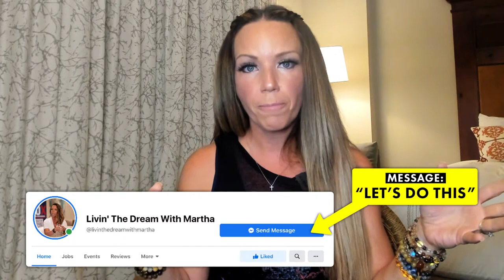3 Ways To KNOW You’re Living Your Purpose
Today we're talking about 3 ways to know that you are living your purpose.

► Get in HBR: My Signature Program, The Home-Based Revolution is ROCKING people's worlds right now. Shoot my FB Biz page, “Livin the Dream with Martha” a message that says "case study" and I can see if I can help you out.

My name is Martha Krejci. My team and I are spending the next 5 years co-creating 1,000,000 INVINCIBLE families. I love to teach and coach on business growth because I’ve done it. I'm not one of those fake internet "gurus" sitting on a Ferrari.

I’ve been able to grow my business to 7 figures a month. And one of my greatest passions is teaching my business strategies to families so that they can free themselves and live their dreams in service to their communities. I LOVE helping people quit their jobs and, in turn, create multiple income streams from home. Oftentimes, they are able to grow businesses with extremely high profit margins. And the twist is... it's totally sustainable!

My ultimate goal is to end poverty. That’s right, mark my words, we will end poverty. It starts with making families invincible. I’m going to do it with or without you, but I’d love to have you on my side.